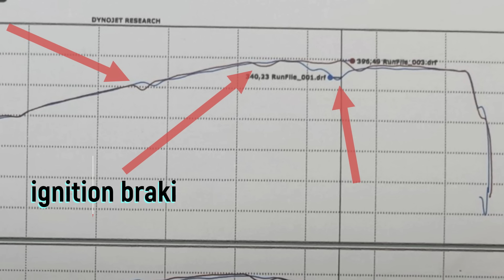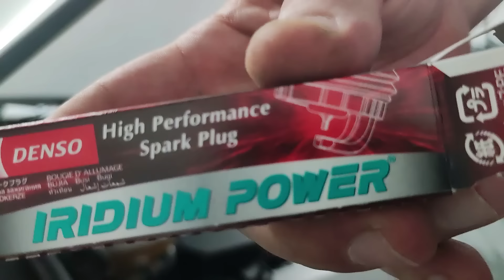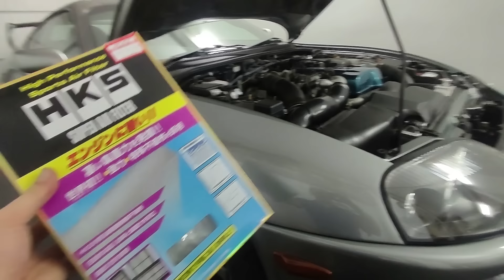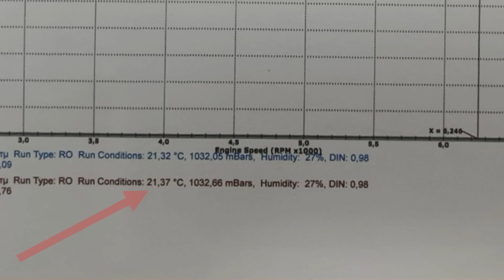Τοποθέτηση και τσεκάρισμα των performance parts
Επίσης μπορείτε να μας βρείτε και στην σελίδα του facebook ,
Τhe Supra Legacy , facebook group στο παρακάτω
Κάντε join και ελάτε μαζί μας να γίνουμε μια μεγάλη ομάδα !